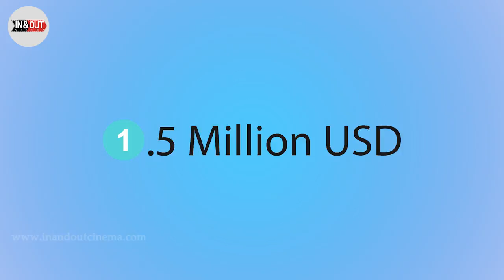Happy Birthday Captain Cool! | MS Dhoni Birthday Tribute | MSD Birthday Special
Happy Birthday, Captain Cool! A small tribute from team inandoutcinema on MSD's Birthday!

MSD an Indian cricketer who parred beyond any cricket fans' expectation. Any winning match is incomplete without Dhoni's 'Helicopter Shot'.
The perfect phrase for him would be, 'M.S. Dhoni - The Man, The Myth, The Legend!'